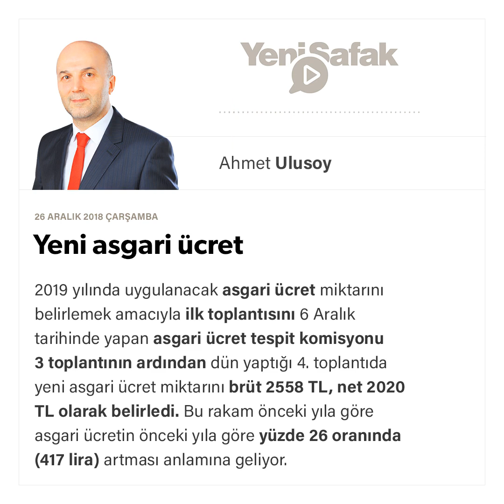Ahmet Ulusoy - Yeni asgari ücret - 26.12.2018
2019 yılında uygulanacak asgari ücret miktarını belirlemek amacıyla ilk toplantısını 6 Aralık tarihinde yapan asgari ücret tespit komisyonu 3 toplantının ardından dün yaptığı 4. toplantıda yeni asgari ücret miktarını brüt 2558 TL, net 2020 TL olarak belirledi.